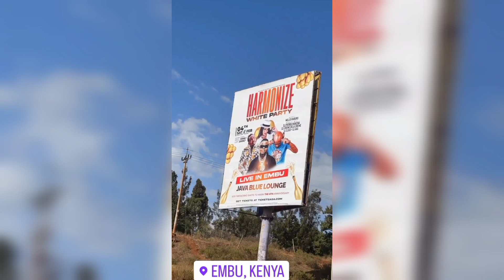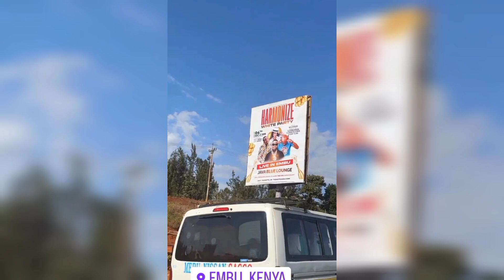MAPOKEZI YA HARMONIZE NA MPENZI WAKE EMBU KENYA MUDA HUU WAKIWA AIR PORT SHAPE KAMA KAJALA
DiamondPlatnumz - Somebody
DiamondPlatnumz - Fine
DiamondPlatnumz - LOYAL
DiamondPlatnumz - WONDER
DiamondPlatnumz - NAWAZA

MABANTU - Utamu
DiamondPlatnumz - jeje
DiamondPlatnumz Naanzaje